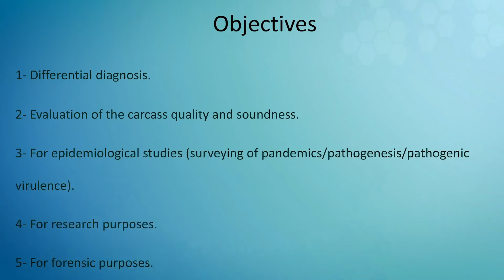Postmortem examination in poultry Course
Course gives an overview with deep knowledge about the most important postmortem lesions, the common hazards that may occur during such procedure, and the possible methods of controlling them. It also discusses the common zoonotic avian diseases with basi.

1)Course topics

Lecture one

 01 Objectives
 02 Procedure
 03 Anatomy

Lecture two

01 practice 1
02 practice 2
03 practice 3
04 Course Presentation

2)Final exam